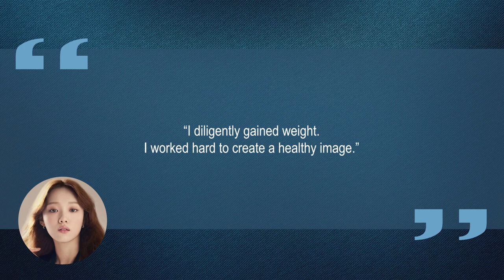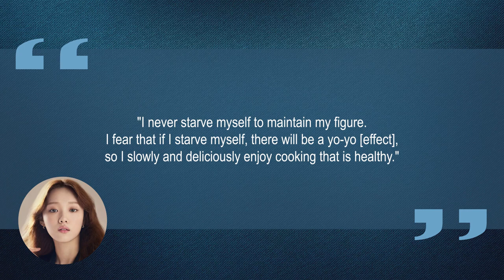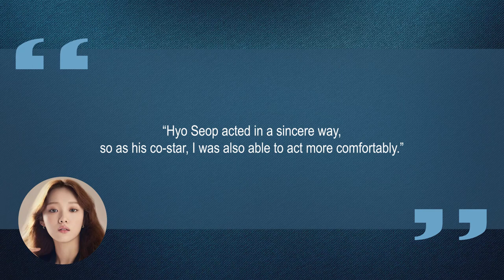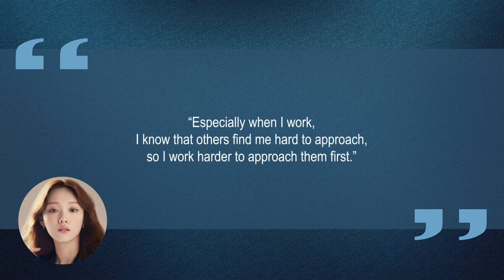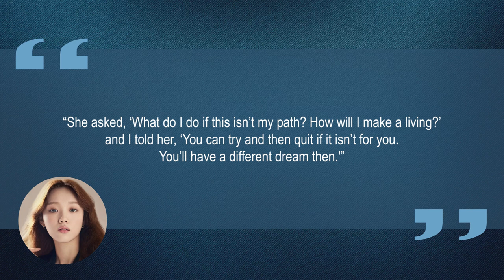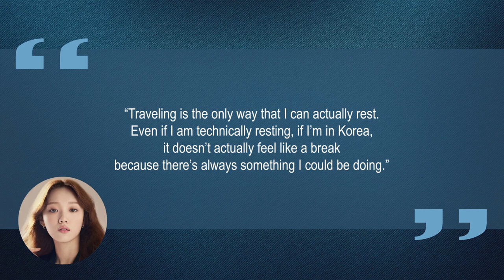10 Things You Didn't Know About Lee Sung Kyung | Star Fun Facts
Some things you probably didn't know about Lee Sung Kyung